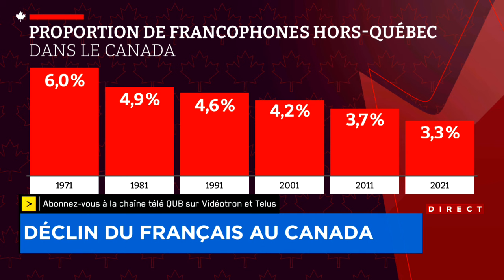Les anglophones au Québec, «de quoi ils se plaignent?» demande Richard Martineau - chronique